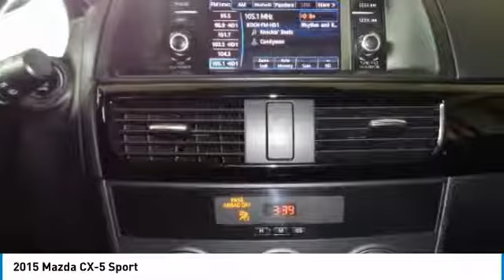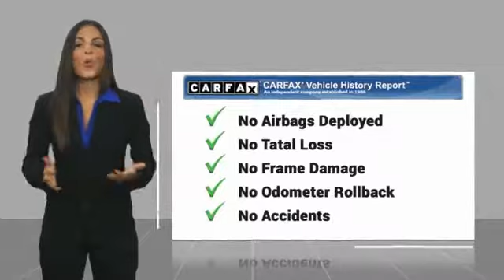2015 Mazda CX-5 Salinas CA P10757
2015 Mazda CX-5 Sport

Cardinale Mazda
500 Auto Center Circle

Red 2015 Mazda CX-5 Sport FWD 6-Speed Automatic SKYACTIV-G 2.0L 4-Cylinder DOHC 16V Alloy wheels, Cloth Seat Trim, Front Bucket Seats, Overhead console, Radio: AM/FM/CD Modular Audio System w/4-Speakers, Speed control, Steering wheel mounted audio controls, Trip computer.  Recent Arrival! 32/26 Highway/City MPG  Awards:     2015 KBB.com Brand Image Awards If you are in the market for a new or pre-owned vehicle, do yourself a favor and stop by our dealership in Salinas to see what we can do to help with your needs. We pride ourselves in building outstanding relationshps where everyone wins!!!  Reviews:      Engaging driving experience; fuel-efficient engines; roomy, comfortable seating; excellent crash test scores; sharp styling. Source: Edmunds     Introducing a feat of engineering previously thought to be impossible: the crossover without compromise. Not only does the Mazda CX-5 offer confident driving, versatility, all-weather capability, spaciousness and advanced features, but it does so with amazing highway MPG. To make this possible Mazda developed an engineering philosophy called SKYACTIV TECHNOLOGY, including a new 2.5L SKYACTIV-G gas engine, which reimagines every component to work together in unprecedented harmony. CX-5 s aerodynamic curves and sloping roofline reduce wind turbulence and allow for the vehicle s weight to be distributed toward the rear axle for increased stability. CX-5 is packed with advanced features that adjust to your driving needs, such as available rain-sensing windshield wipers, heated side mirrors, and 17 to 19 inch aluminum alloy wheels fitted with all-season tires. With CX-5 s SKYACTIV-G 2.0L gasoline engine it produces 155 horsepower and an impressive 150 lb-ft torque delivering an EPA estimated 35 MPG hwy. For extra power and torque, upgrade to the 2.5L SKYACTIV-G. It s quick off the line with 184 horsepower yet still surprisingly fuel-efficient. CX-5 features two transmission options: the ultra-responsive 6-speed manual and the 6-speed Sport automatic. The Mazda CX-5 blends sophisticated details, like available double stitched premium leather trimmed seats, a power moonroof, and ample passenger and cargo volume (64.8 cubic feet) to create a stylish all-purpose cabin. Crisp, immersive sound is delivered through an available 9 speaker Bose Centerpoint Surround Sound System with AudioPilot noise compensation technology. Connect your iPod or other MP3 device with the USB audio input or auxiliary jack. CX-5 offers available HD Radio, Pandora Internet radio connectivity and SiriusXM Satellite Radio. The available fully integrated in dash navigation system powered by TomTom with a 5.8 inch full color touch screen display features intuitive voice recognition. Source: The Manufacturer Summary     If you demand that your 5-passenger compact SUV looks great, gets good fuel economy and delivers good value, then you should take the 2015 Mazda CX-5 for a test drive. Its fun to drive nature seals the deal. Source: KBB.com  Vehicle price and availability are subject to change without notice.